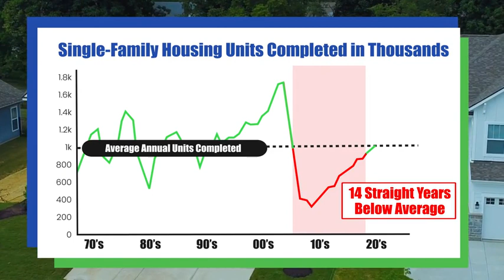Where are all the houses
Inventory is still slim because of a lack of homes that were built over the last 14 years! When there’s less inventory, it's even more important to have an expert by your side! If you need help navigating this competitive market, I can help!

Professional